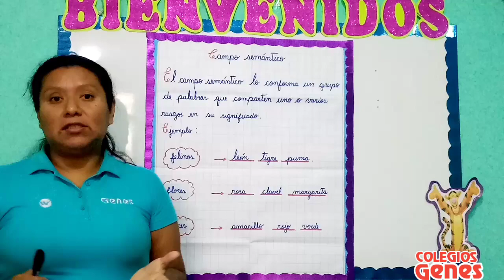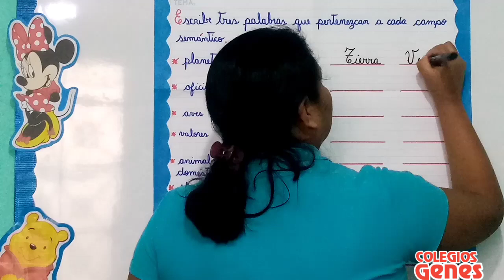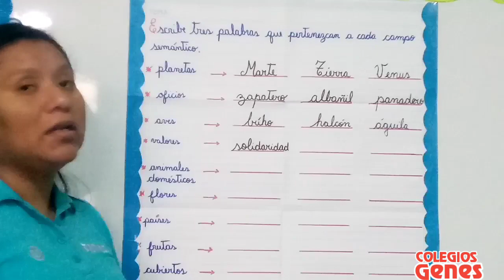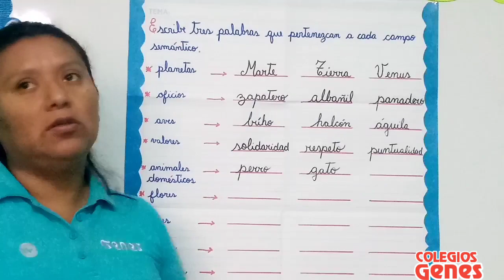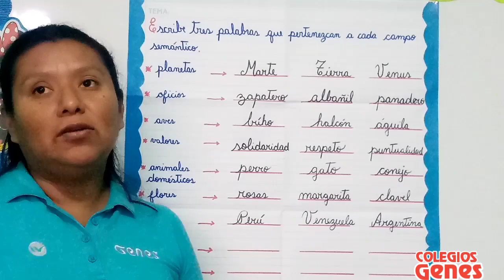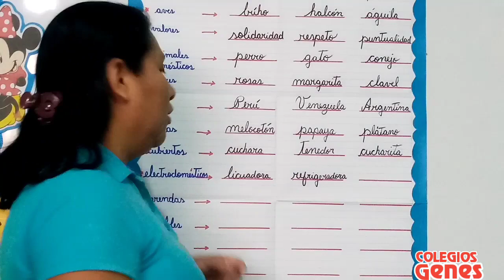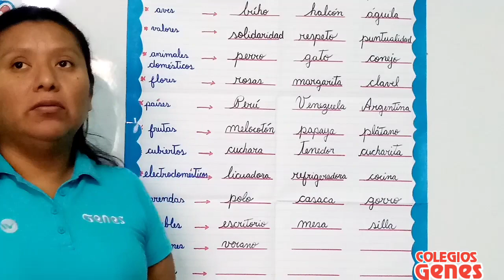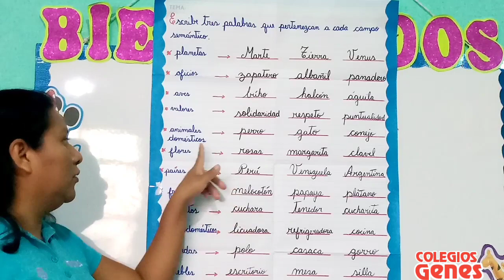Razonamiento Verbal, Campo Semántico, 2° Grado, Semana 19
Curso: Razonamiento Verbal
Tema: Campo Semántico
Grado: 2° Grado
Semana 19